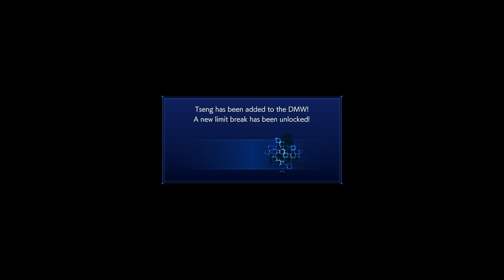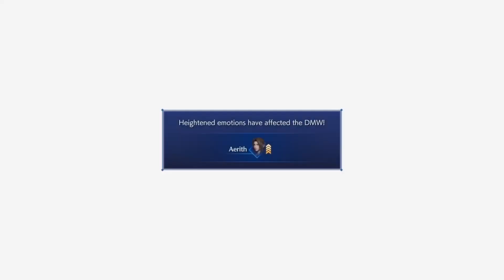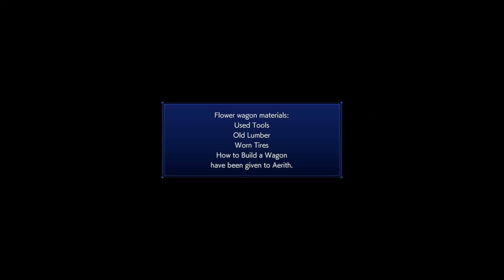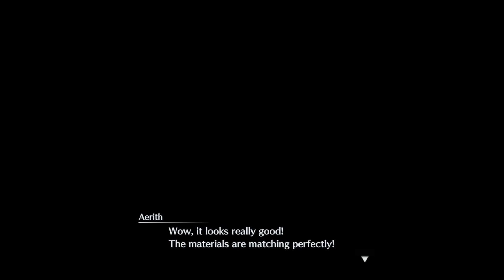How to beat Crisis Core Reunion in less than 3 hours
Speedrun
Walkthrough
Playthrough